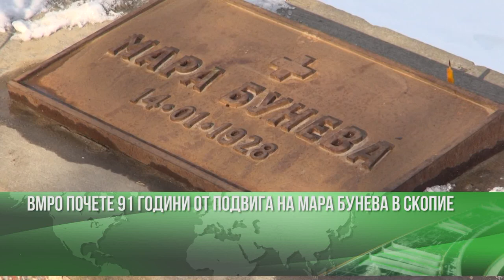ВМРО почете героизма на Мара Бунева в Скопие